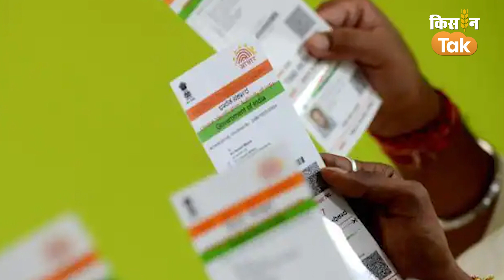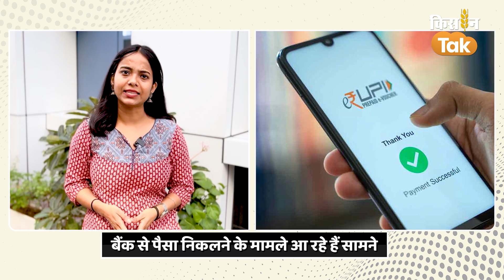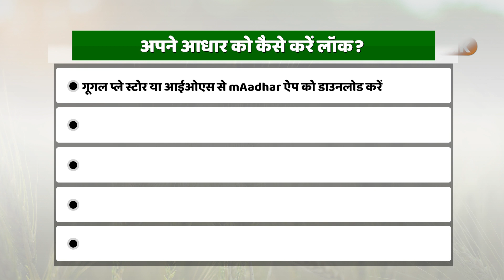Aadhaar Card में करें ये अपडेट, वरना खाते से गायब हो जाएंगे पैसे | Kisan Tak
क्या आपको पता है कि आपका आधार कार्ड अब आपकी जिंदगी का 'आधार' बन चुका है? हम ऐसा इसलिए कह रहे हैं क्योंकि आधार के बिना शायद ही कोई काम हो. यहां तक कि आप दिन रात जिस मोबाइल फोन से अपना हर एक छोटा बड़ा काम करते हैं, वह भी आधार के बिना निराधार हो जाएगा. इतना ही नहीं, आप जिस पेमेंट ऐप से सेकंडों में लाला की दुकान या किसी सुपरमार्केट में पेमेंट करते हैं, वह भी आधार के बिना अधूरा है. इसकी वजह है पेमेंट ऐप से जुड़ा बैंक खाता अगर आधार से लिंक न हो, तो वह नहीं चलेगा. इन सभी बातों से आप समझ सकते हैं कि आपका आधार आज कितना खास हो चुका है.

Credits
Anchor/Producer
Editor